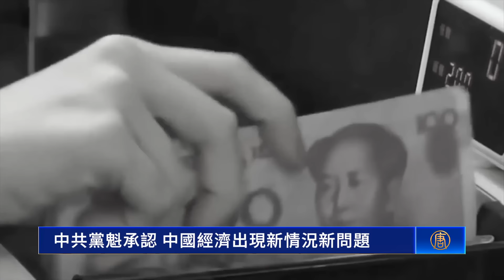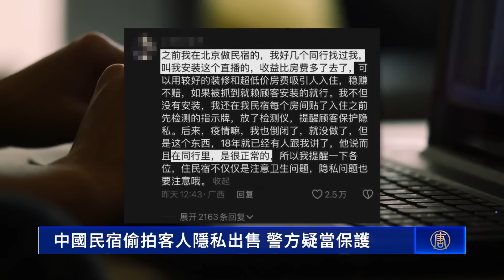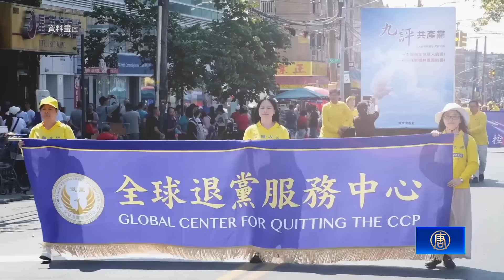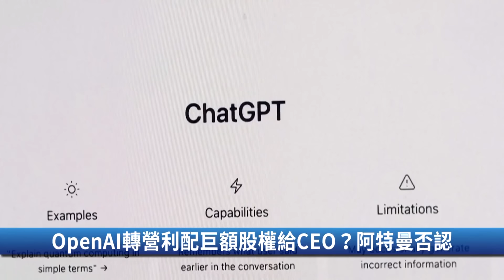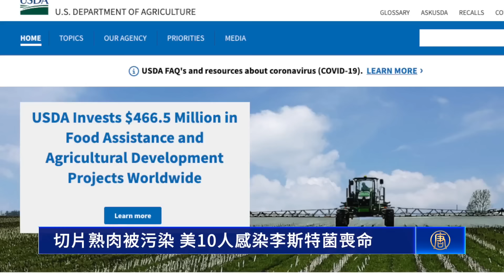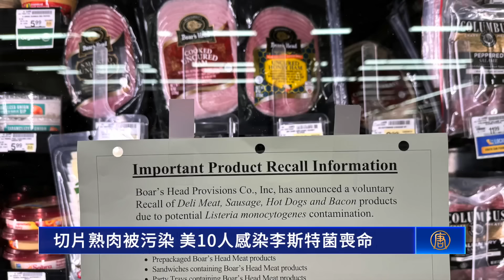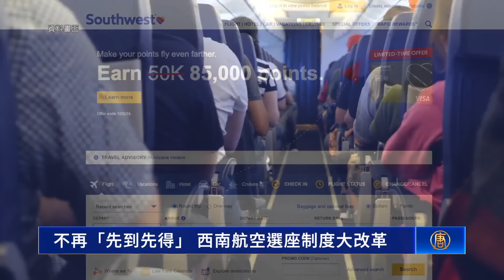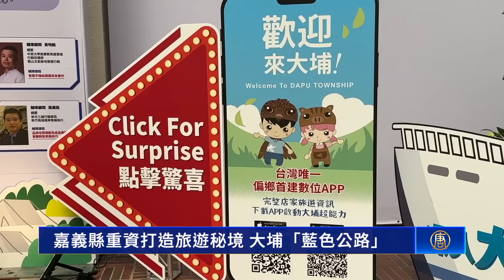河南安徽洪水氾濫 農民哭訴血本無歸；中國民宿偷拍客人隱私出售 警方疑當保護傘；中共黨魁承認 中國經濟出現新情況新問題；麻生太郎支持高市早苗 日本有望首位女首相？【環球直擊】｜新唐人电视台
河南安徽洪水氾濫 農民哭訴血本無歸
中國民宿偷拍客人隱私出售 警方疑當保護傘
中共黨魁承認 中國經濟出現新情況新問題
麻生太郎支持高市早苗 日本有望首位女首相？
台灣嘉義縣重資打造旅遊秘境 大埔「藍色公路」

✨精選文章：
失千萬資產 雲南拍賣師揭中共侵吞民企惡行
美披露中共核潛艇在武漢沉沒 軍事博主解析
石破茂當選自民黨總裁 將任日本新首相